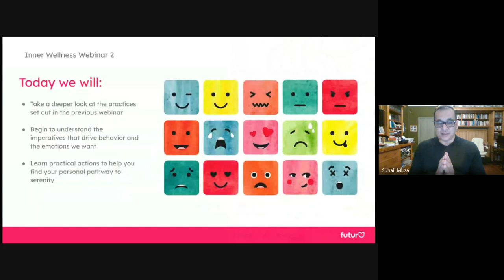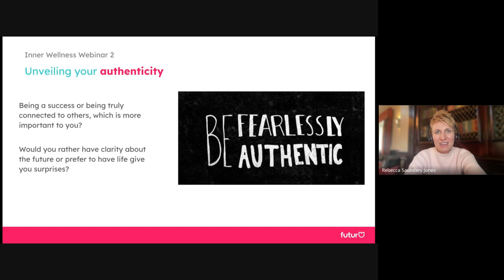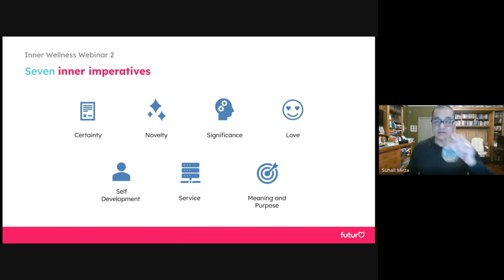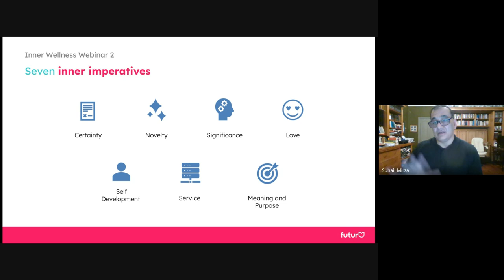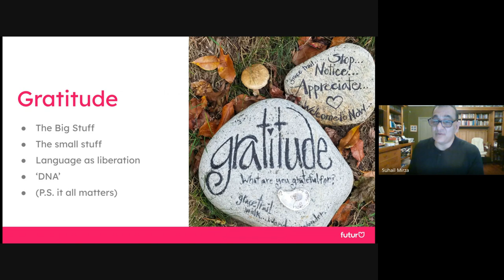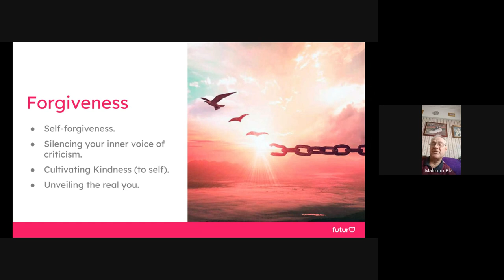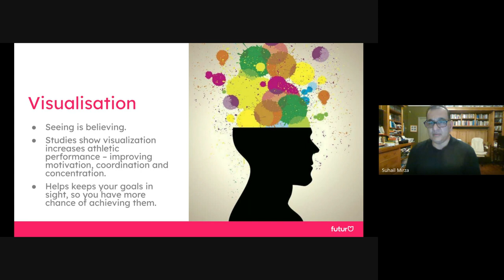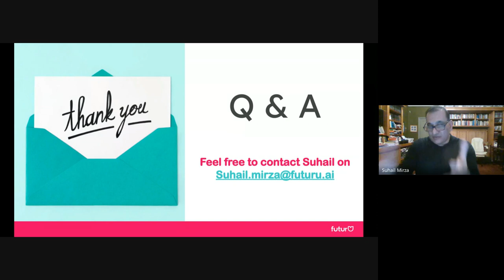Exploring Inner Wellness: Feel more of what you want - webinar two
It’s no secret that mental and physical health are closely linked, but do you have the tools needed to manage stress, anxiety and everything in between?

​This 60 minute session globally renowned inner wellness and life coach Suhail Mirza covers:
🌱 The roots of our emotions, and how they drive our behaviour
💖 How to prioritise emotions, and feel more of what you want
🙋 Plenty of time for your questions.

This is session two of three.